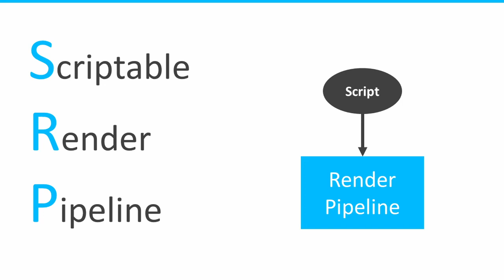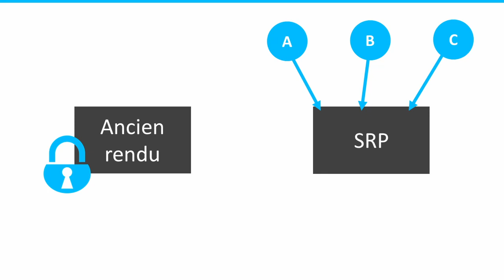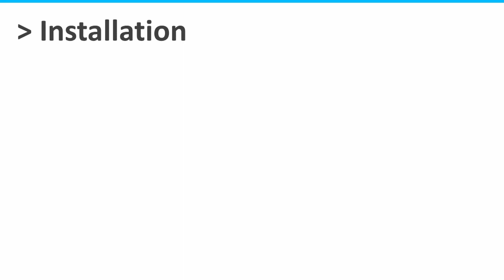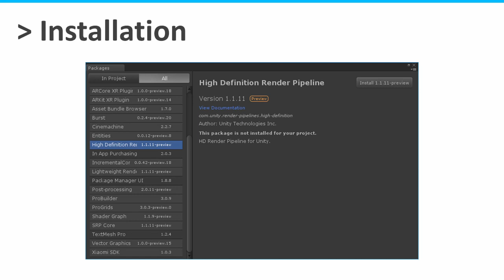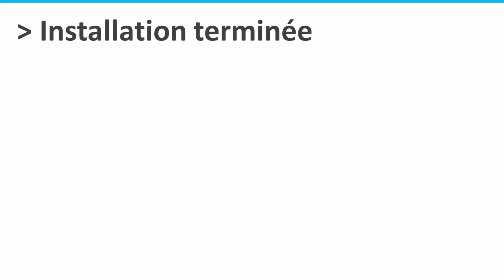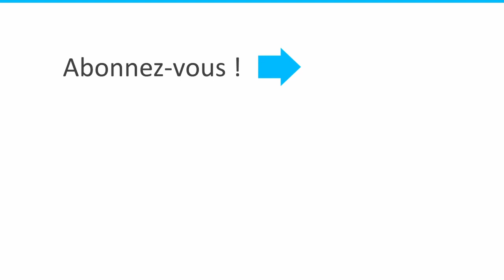Pourquoi et comment utiliser le SRP dans Unity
Le moteur Unity évolue en permanence. L'une de ces évolutions concerne le moteur de rendu.

Découvrez pourquoi il est important d'apprendre dès maintenant à vous en servir et ce qu'il peut vous apporter.